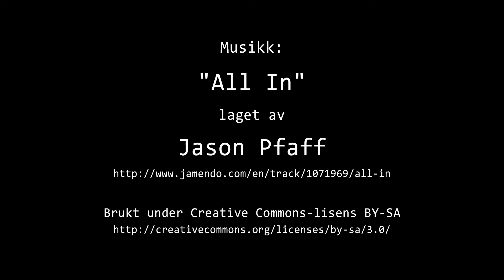Timelapse Cam 2 - 9. februar 2022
Været i Moss onsdag 9. februar 2022.